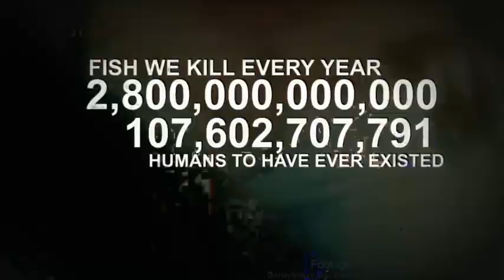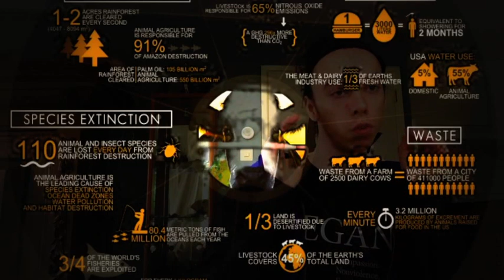this is what i think about the military and war,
this is what i think about the military and war, .'i have do this in a kind of comedy roast why